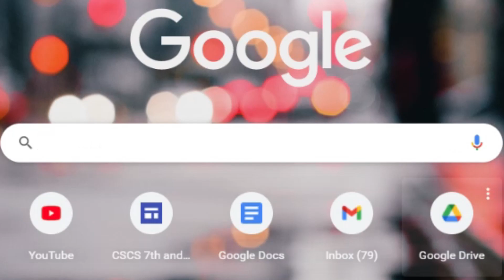Do good memes exist?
It's true if google says it.